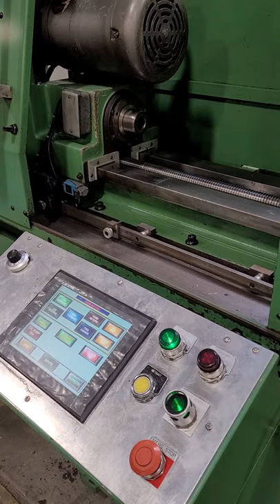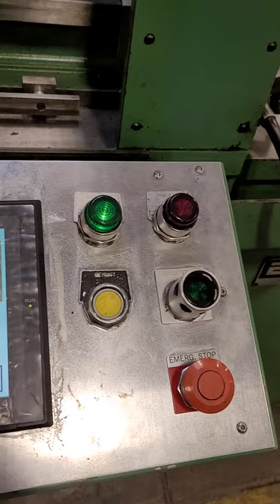Eldorado / Mega 1.25" X 30" Model M-60-0001 Deep Hole Gun Drill. (stock#HSD1154)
SPECIFICATIONS

Maximum Drilling Diameter 1.25 inches
Minimum Drilling Diameter 0.125 inches
Maximum Drilling Depth 30 inches
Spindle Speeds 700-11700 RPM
Drilling Feed Rate .1 - 99.9 IPM
Rapid Feedrate 200 IPM
Work Table 22" x28"
Height of Spindle Centerline 9 inches
Straightness per 12" 0.001 inches
Maximum Coolant Pressure 200-2000 PSI
Reservoir Capacity 200 gallons
Motor-Driven With 5 HP 1725 RPM, 3 Phase, 60 Cycle, 460 Volt Spindle Drive. 7.5 HP, 3 Phase, 60 Cycle Coolant System. Complete Electrical Controls. 1 HP AC.

Omron PLC Controls (Installed 2021) with TouchPad HMI Controls for Control of Automatic and Manual Cycle. Spindle Speed. Feed. Feed Stroke. Coolant System. Ball Screw Driven Drill Feed. 5 HP Spindle with Leeson AC Variable Speed Control.  Eldorado F15 "Mega Flo" High-Pressure Coolant System With Filtration And Heat Exchanger. Servo Driven Headstock Feed System. Chip Box. Automatic Slideway Lubrication. Megaflo Flo-Minder. Collet Chuck. Work Enclosure.

Cleaned, Cycled, Guaranteed.